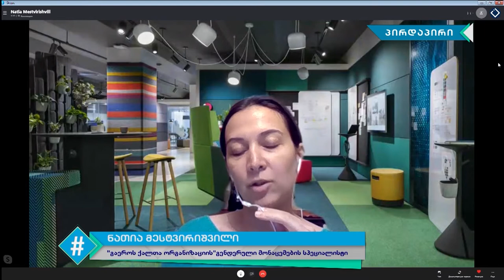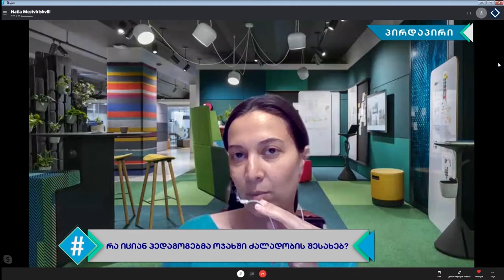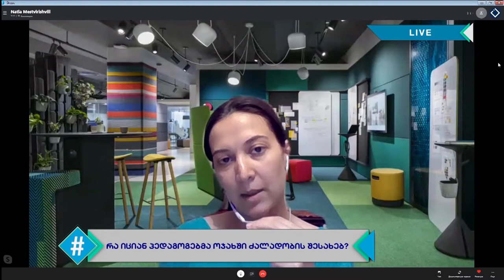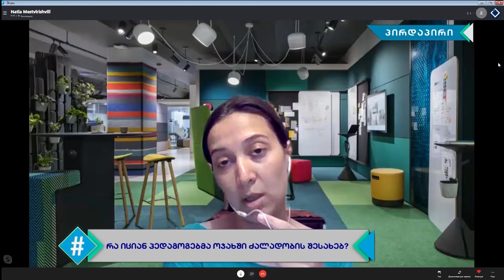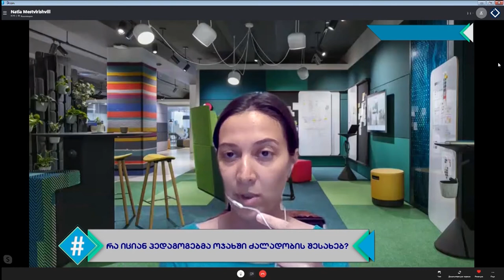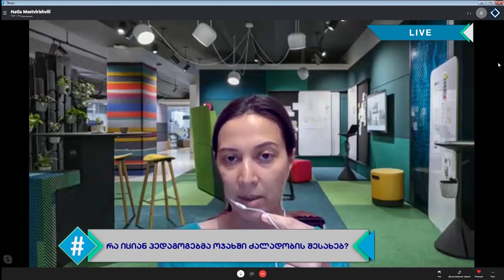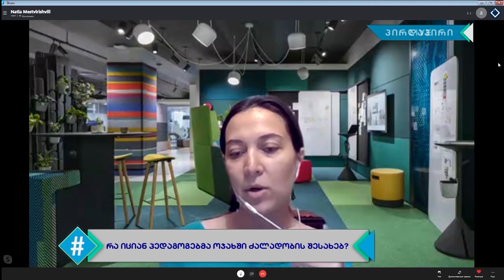ჰეშთეგი / Hashtag - 21.07.2020